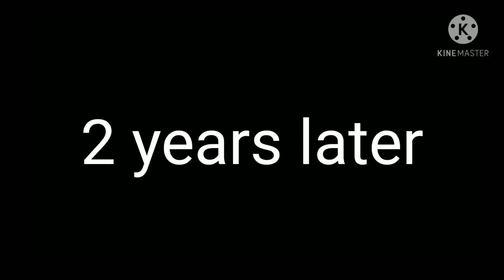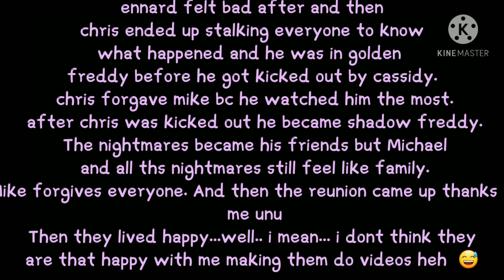Explaining my Afton Family AU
This audio isnt mine

I hope you all enjoyed